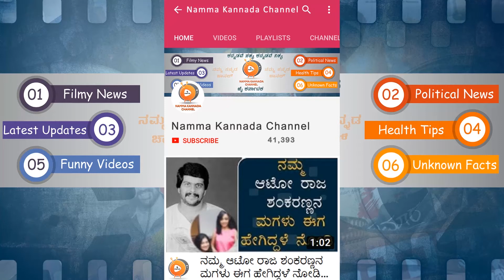ನಟಸಾರ್ವಭೌಮ ನೋಡಿ ಇಂಡಿಯನ್ ಕ್ರಿಕೆಟ್ ಟೀಮ್‍ನ ಈ ಪ್ಲೇಯರ್ ಹೇಳಿದ್ದೇನು ಗೊತ್ತಾ_ಶಾಕಿಂಗ್Natasarvobhoma